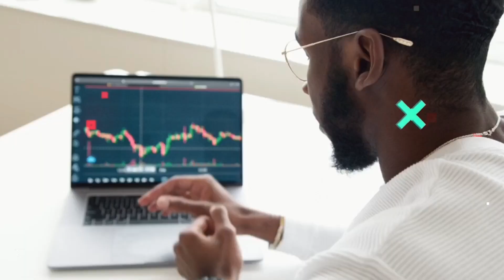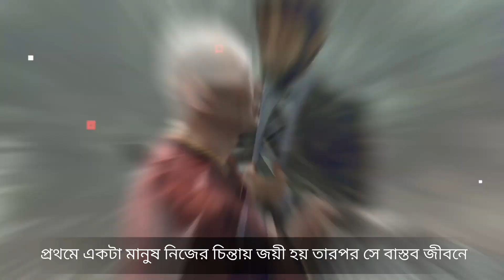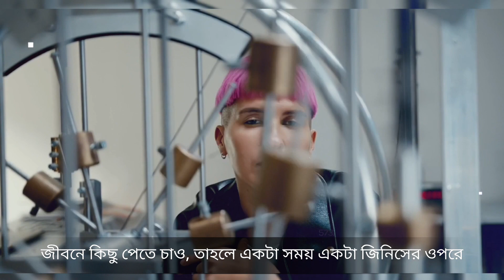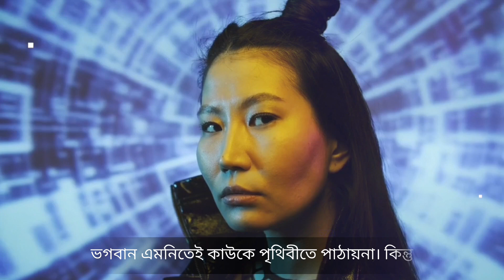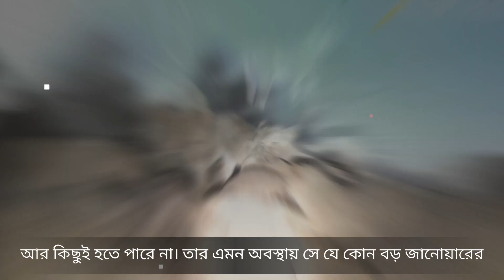The Lion Attitude ||আপনি কি পারবেন সিংহের মতো হতে ? Life Changing Motivational Story in Bengali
👔Hey hey friends thank you for scrolling down to the description section. First of all I would love to congratulate you for the decision that you have taken to change yourself. Believe me you are the gem of the universe. You have everything within yourself. You need not to look around for the inspiration. Your inspiration is present within you. What you have to do ? You just have to find it out again. It is only covered by dust. Just you need to sweep it of by your positive thoughts. Here we are with the stories with all the positive vives. Positive vives can be spread many ways . We have selected by the means of motivational_story telling in bengali_language . Like our grand mother and grand mother was used to tell in our childhood. Those stories are till in our mind with the positive out comes . They teaches us the morals and leanings by the stories.

👔Here in ours videos we are trying to add the values in your life. I am not the teacher to teach you. There are many things within you I want to learn from you. We are just documenting the learnings by the stories from all around the world.

👔The real life values can be documented by pen and papers but can not be pinned in our mind. But stories can do the miracle , can teach us the things in a never forgettable manner. The AIM of our channel is the same.

📖Little about the golper galaxy 📖
Our channel is all about the stories which brings the values and motivation in our life. These stories can be listened as audio story also . We have prepared these stories in such a way that can be considered as audio story and also with visuals.

📖Little about the story :আপনার সাথে আর খারাপ কিছুই ঘটবে না |Motivational Story in Bengali| Golper Galaxy |📖
👔This is the story of about a man and a goat shepherd. The man's meet an accident and then the poor shepherd offered the help. But the man denied . And the story goes on .

👔Do you ever feel like you can't control yourself when things go wrong? This story will encourage you to find the strength to overcome any obstacle and reach your goals. Watch and learn how to control yourself in bad time!

❤️1)howto stay_happy ?
❤️2)how to be always happy for what you have?
❤️3)How to control yourself in your low time?
❤️4)How to control_yourself in failure?
❤️5)How to control your mind?
❤️6)How to stay positive all the time?
❤️7)How to stay positive in your bad time?
❤️8)How to control yourself in your badtimes ?
❤️9)How to be self disciplined?
❤️10)How to control your mind?
❤️11) A never_forgettable story ?
❤️12) You will never underestimate yourself.
❤️13) You will be humble to all the people around you.
❤️14)Time can change the game . Today may not be your time but it is sure tomorrow will be your time.
❤️15) Every person is valuable
❤️16) Everyone is important
❤️17) Use less fellow may save your life. Be humble to every one
❤️18) A life_changing_motivational_video audio story
And many more learnings . the list will go on and on.

You can also check out other videos of our channel . A lot of learning is waiting for us let us learn together. Please shear with your family and friends if you like our videos. Let us spread the magic of positive stories. Let all be the part of positive vives. Let all together change the society . Let all the around us filled with positive vives.

Any Queries Contact @
👥FACE BOOK : S.P. Gorai